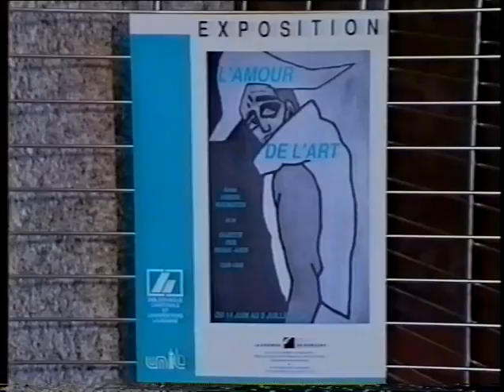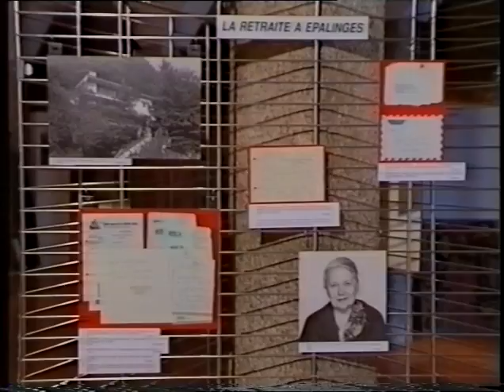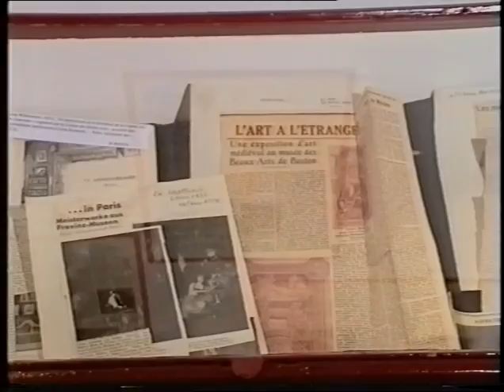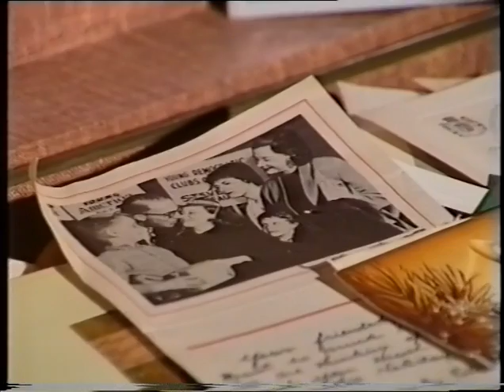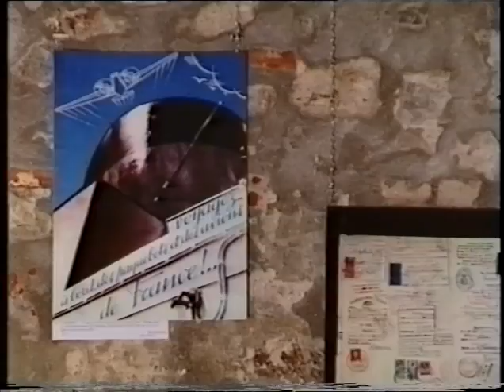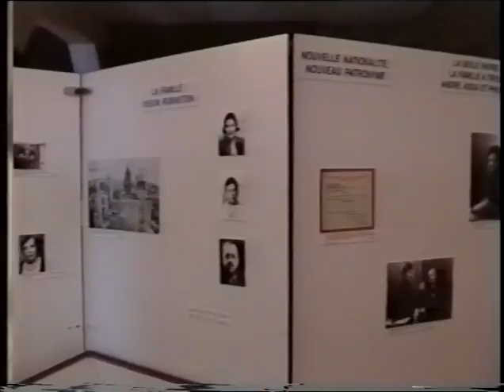Exposition « L’Amour de l’art : une exposition sur Assia Visson » 1990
Bibliothèque cantonale et universitaire – Lausanne

Introduction du catalogue signée par Danielle Mincio